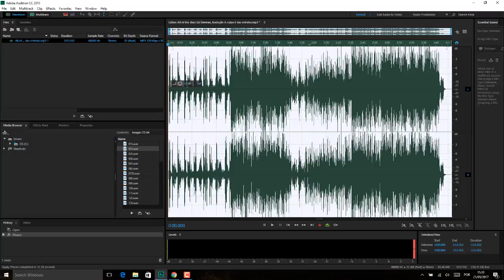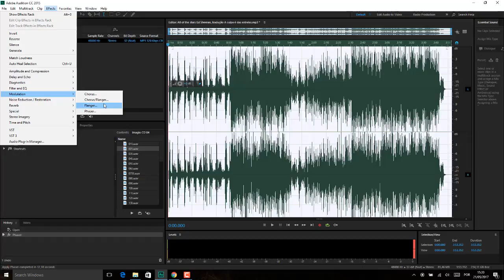Adobe Audition Aula 39 MENU EFFECT AULA 08 EFEITOS DE MODULACAO